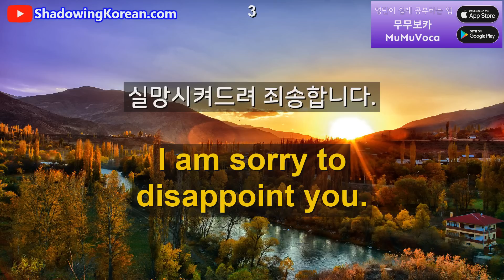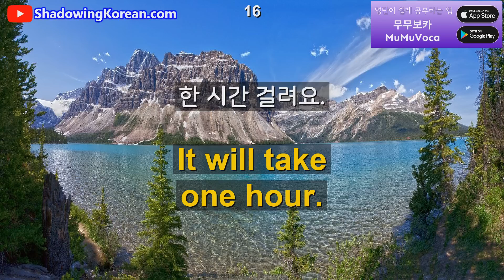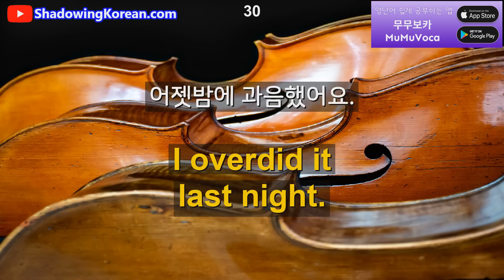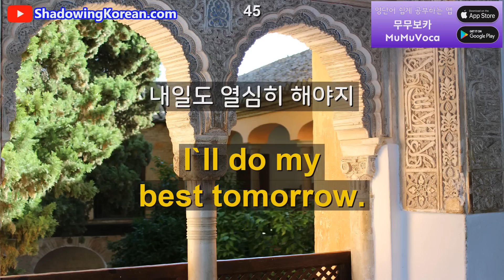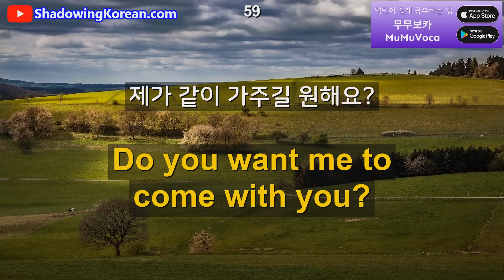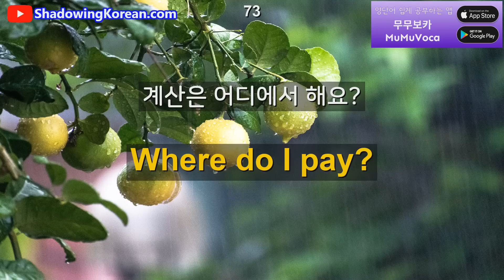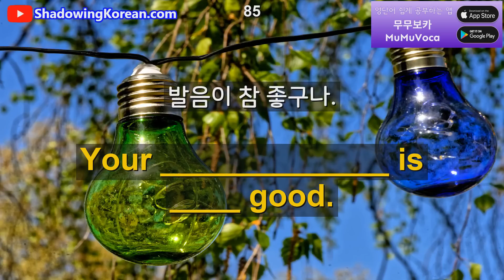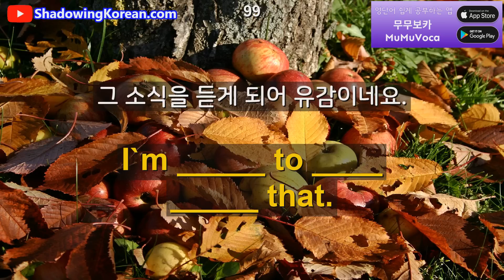[힐링영어] 매일 30분 기초 영어회화 흘려듣기 #71 (왕초보용)